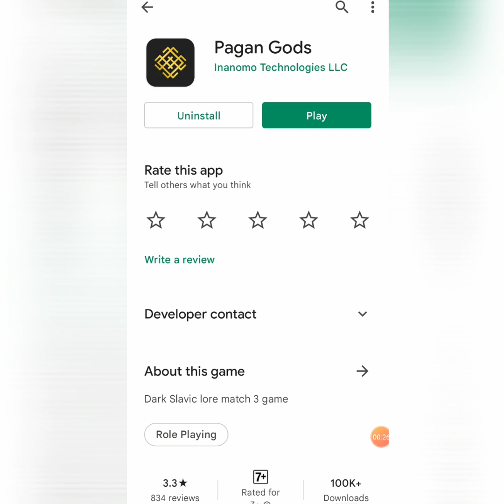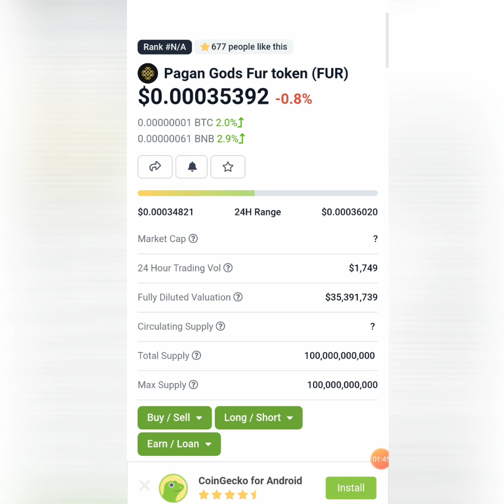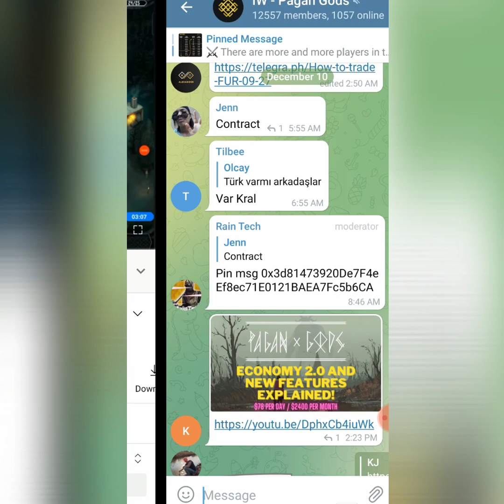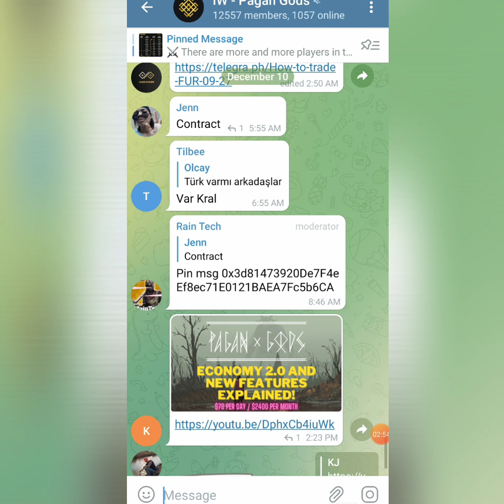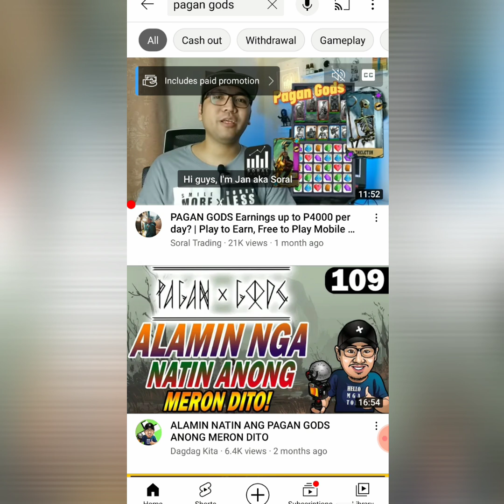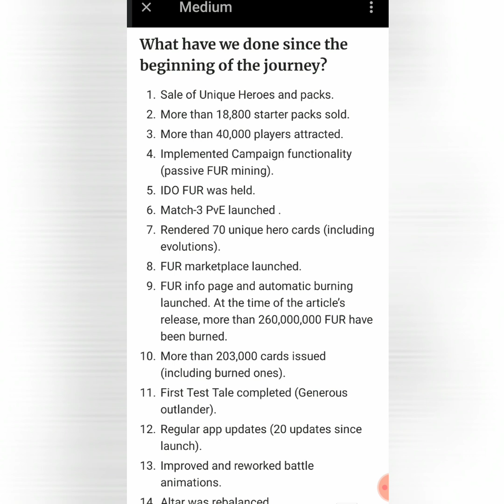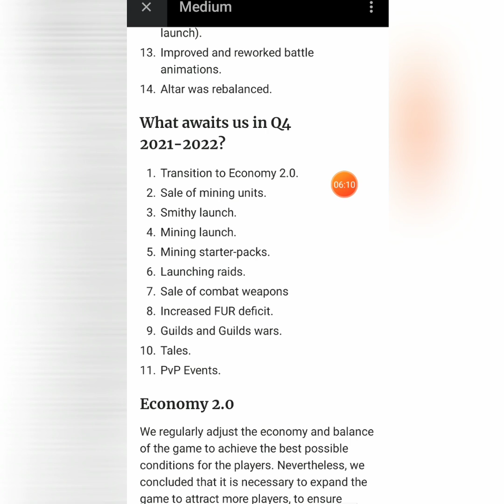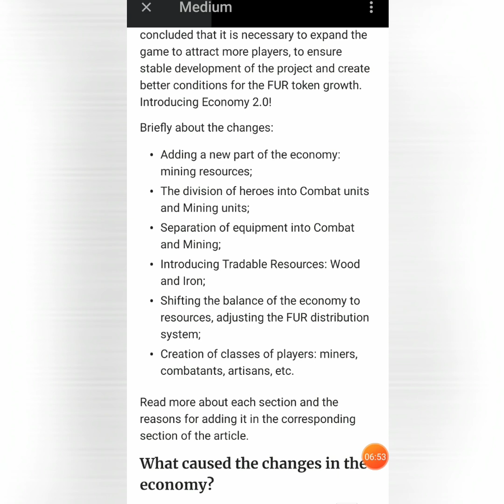Earning up to $ 78 per day / $ 2400 per month playing P2E PAGAN GODS! New functionality! X`s a start